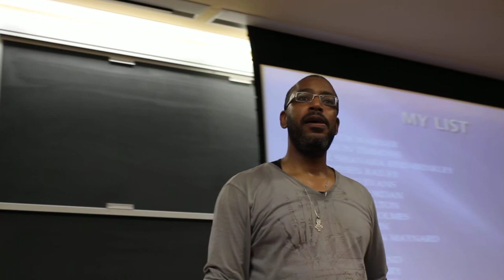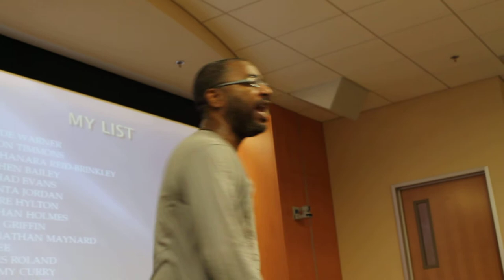"The History of Black Debate" - Daryl Burch (Part 15)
Daryl Burch gives lecture about the history of Black participation in high school and college policy debate.

This lecture was given at the Eddie Conway Liberation Institute (ECLI) in Baltimore, Maryland in 2013 on the campus of Morgan State University.